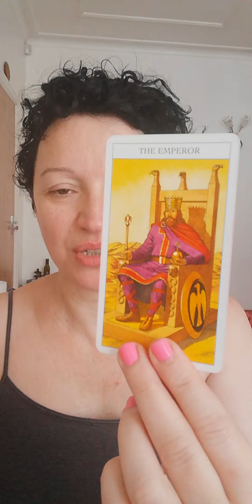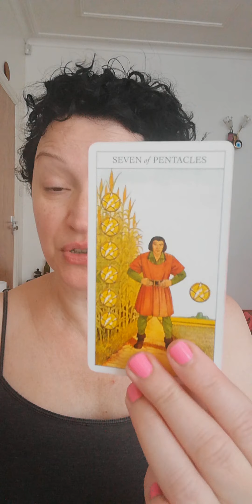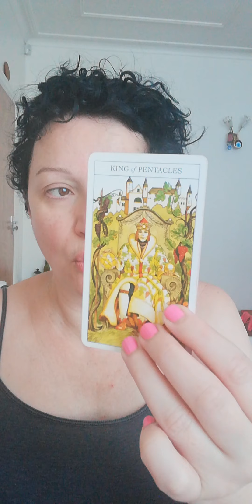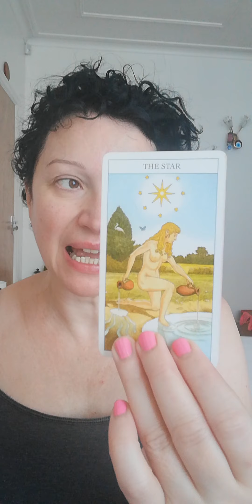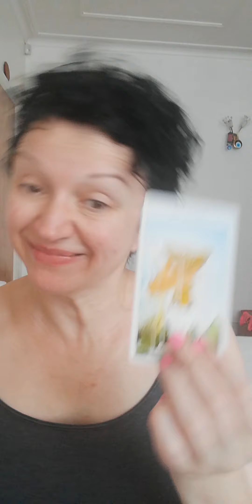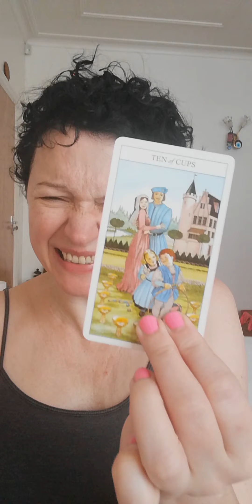OMG! This is so exciting.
Today is all about OMG, this is so exciting.

Hopefully this will put a smile on your face, and will bring some clarity to whatever your situation is. As you know, this is a general reading therefore it might not resonate with everyone. Also some subjects can be triggering so please, take them with a pinch of salt as tarot is a tool, a different approach and perspective on things. Et voilà!